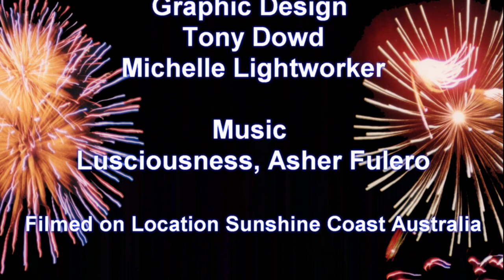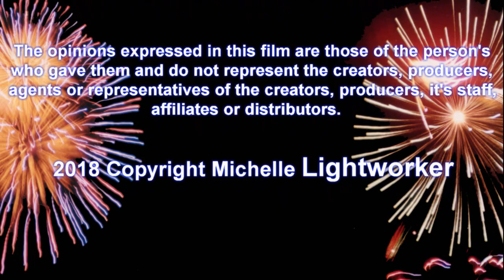Enlightened Sexuality - Episode 1 with Pauline Ryeland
Enlightened Sexuality is the awareness we are sexual beings living both a spiritual & human experience. Many different aspects of sexuality are explored in this series that takes us on a journey at uncovering all the secrets to a healthy, happy and conscious sex life. Invite sex to become a big part of your awakening….

In this episode Pauline Ryeland, also known as the ‘Intimacy Whisperer’ shares tips on healthy touch, waking up the libido, increasing intimacy, the power of eye gazing, unlocking your intuition with sex, the must do to enhance your orgasmic experience and much more!